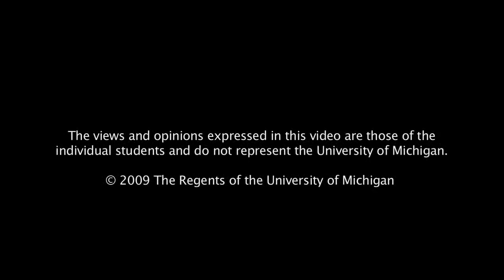Disability at Graduate School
University of Michigan takes great pride in the academic and personal achievements of its many students with disabilities. The University is committed to providing equal and integrated access for students with disabilities.